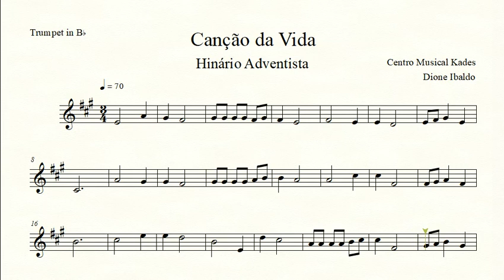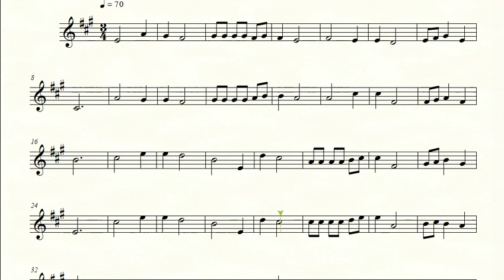Partitura CANÇÃO DA VIDA - Hinário Adventista 375 - Trompete